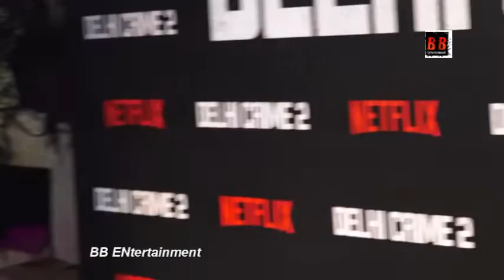Vidya Balan, Siddharth Roy Kapur, Ali Fazal, Richa Chadha, Sayani Gupta, Vijay Varma And Many More A